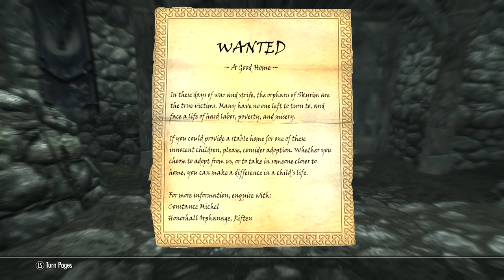Let's Play Skyrim Part 23 - We Know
You know? You know what...?